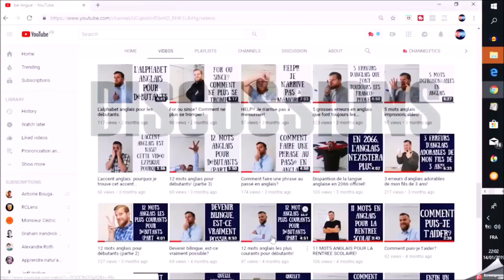Secret 1⃣: être régulier!